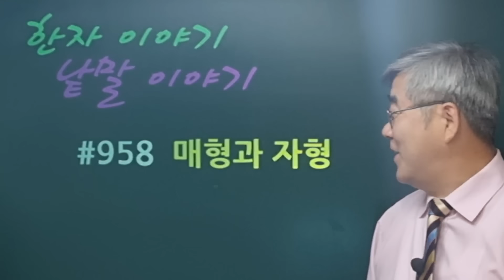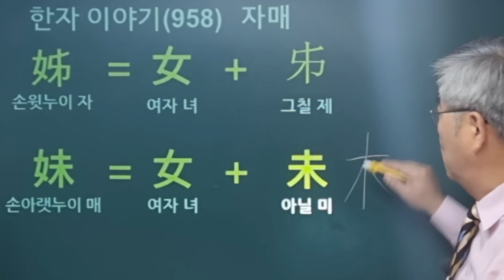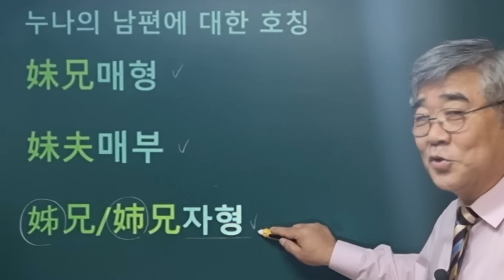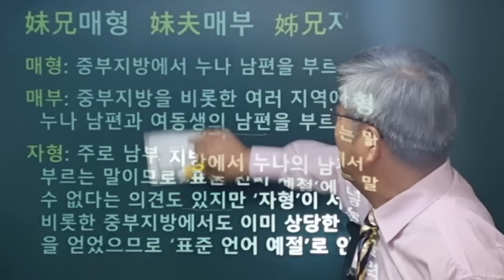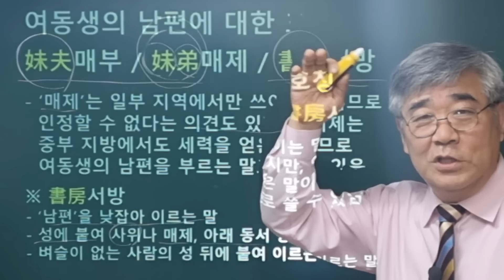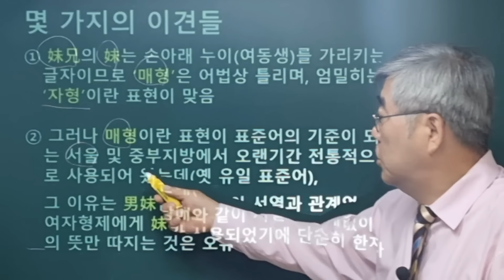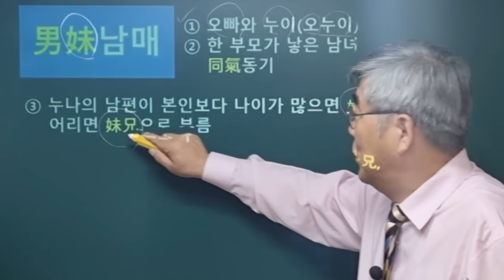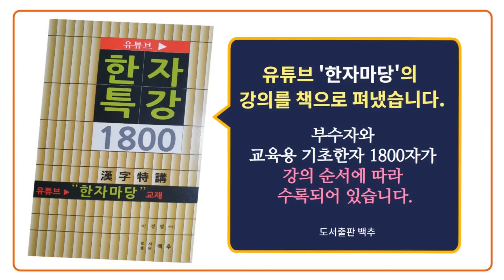한자이야기 #958 누나의 남편과 여동생의 남편을 어떻게 불러야 할까?...매형과 자형 그리고 매부와 매제